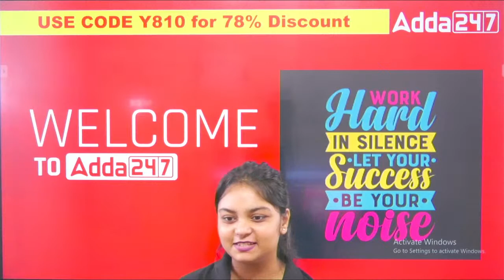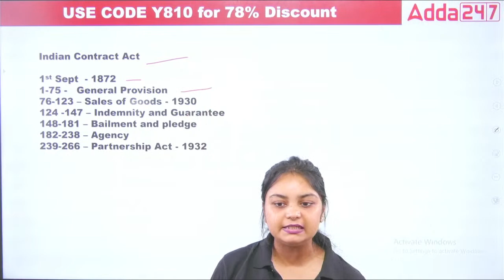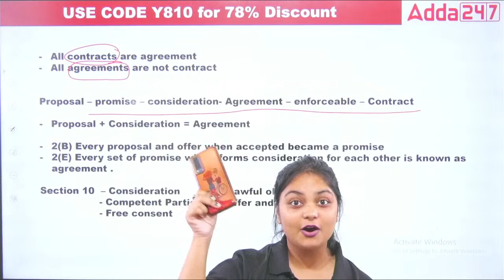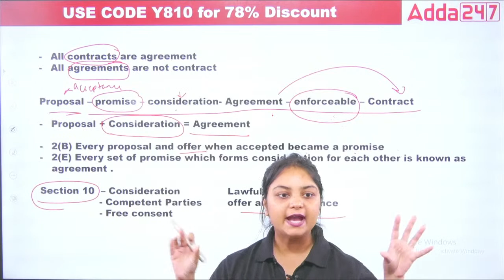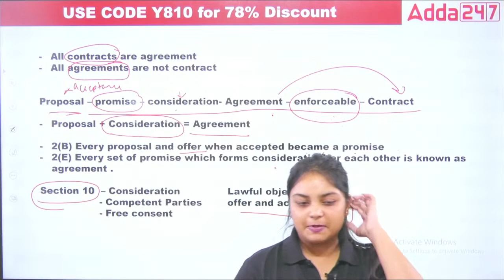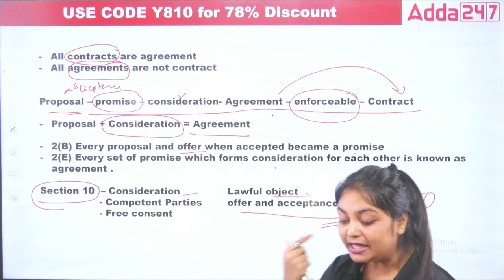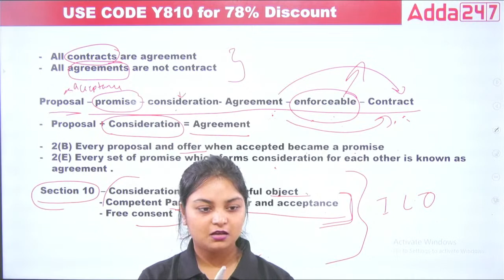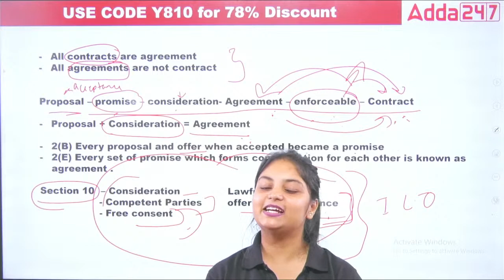Indian Contract Act 1872 | Full Lecture (ICA Act 1872) | Introduction Class - 1 | By Sunidhi Ma’am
In this video, we will discuss the Indian Contract Act of 1872. Contract Law (ICA Act 1872) is Explained in an easy way in this video. Watch this till the end for a complete understanding of the Indian Contract Act 1872. By Sunidhi Ma’am | Adda247 Judiciary

1. Learn from the best faculties
2. In-depth analysis
3. Exam planning strategy
4. Best question solution
5. Time management
⚖ 📗 List of All State Judiciary Exams:-
1. Delhi Judicial Service Examination
2. Haryana Judicial Service Examination
3. UP Judicial Service Examination
4. Punjab Judicial Service Examination
5. HP Judicial Service Examination
6. Bihar Judicial Service Examination
7. MP Judicial Service Examination
8. Rajasthan Judicial Service Examination
9. Uttarakhand Judicial Service Examination
10. Gujarat Judicial Service Examination
11. Chhattisgarh Judicial Service Examination
12. Andhra Pradesh Judicial Service Examination
13. West Bengal Judicial Service Examination
14. Odisha Judicial Service Examination
15. Manipur & Assam Judicial Service Examination
16. Jammu & Kashmir Judicial Service Examination
17. Jharkhand Judicial Service Examination